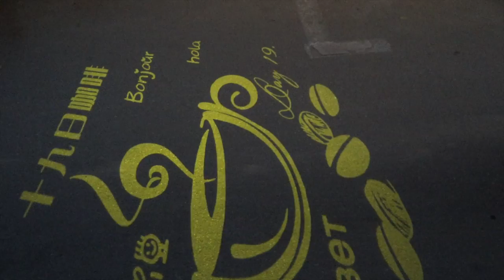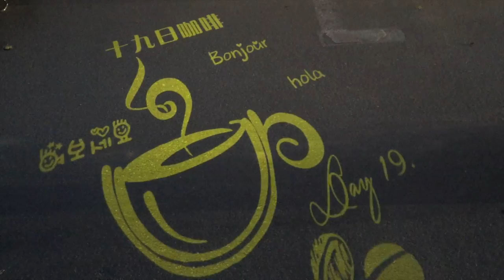Banjo Earth: China (Vlog #8) "Fiddles, Turtles, and Hutong Life"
In Vlog #8 "Fiddles, Turtles, and Hutong Life", Banjo Earth digs deeper into the music, enjoys the blue skies in Beijing, and lives the hutong life to the fullest!  Adventure is right around the corner, come along!  Like the soundtrack?